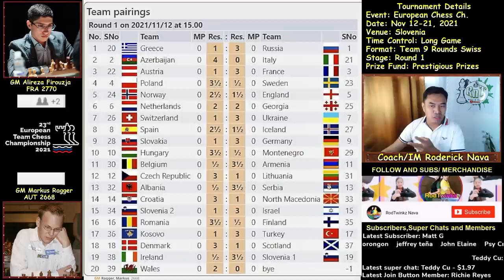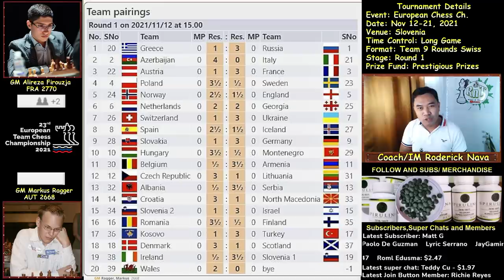Bakbakan sa Europa! Susubaybayan natin mga Kamatyas! | Ragger vs Firouzja | European Chess Ch 2021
The Main Event of the 2021 Speed Chess Championship runs from November 8 until the finals on December 19, 2021. The $100,000 prize fund and the 2021 Chess.com speed chess championship title are up for grabs.